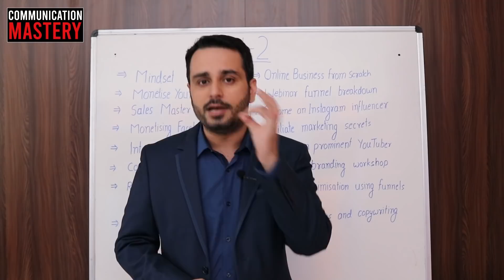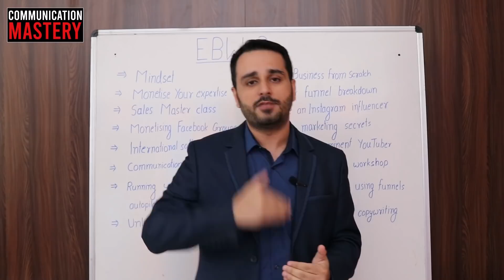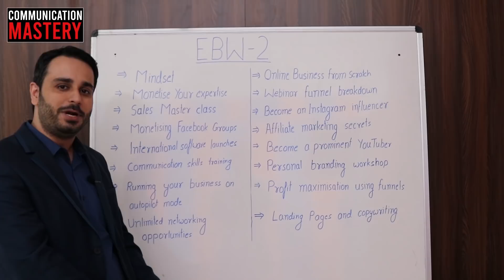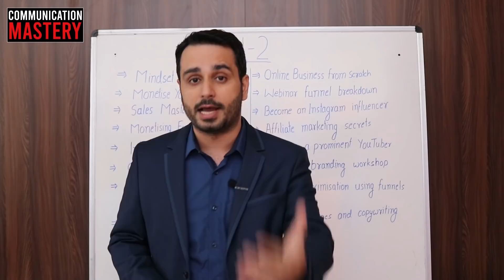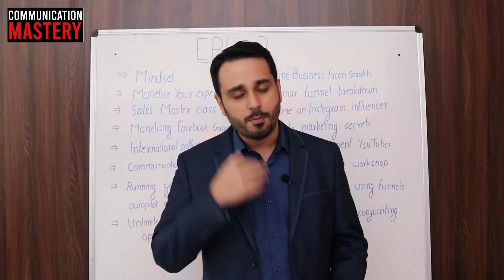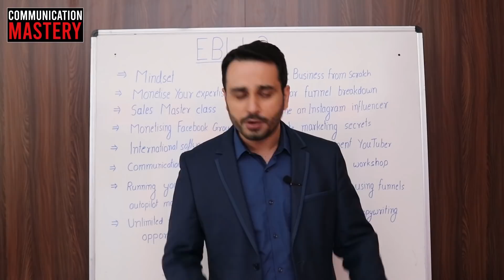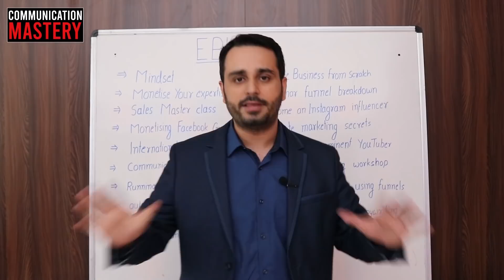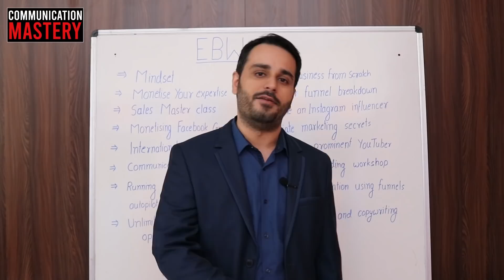The Biggest Transformational Event of India (Changing Lives)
- Become part of the Biggest Transformational Event of India

During this video I have shared with you 16 significant ways to generate a lot of revenue for yourself.

All these will be shared in detail during the Mega Event at Goa in May 2020.

Get ahead of your competition.

Get the knowledge that is only available to .1% of the entire Indian population.

Network both offline & online with more than 5000 people.

Get the after event support through 10 after event webinars for your support.

Get access to the Exclusive Facebook group for the event attendees.

PDF summaries of all the session would be shared with you for you to refer back to whenever needed.

Love & respect
Rahul Bhatnagar